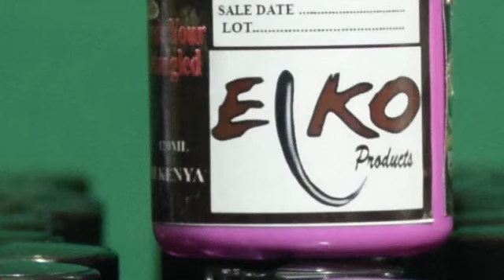Kwanini unaangalia mwanamke mwingine???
to get my skiza dail *811*175# TO GET HAIL MARY